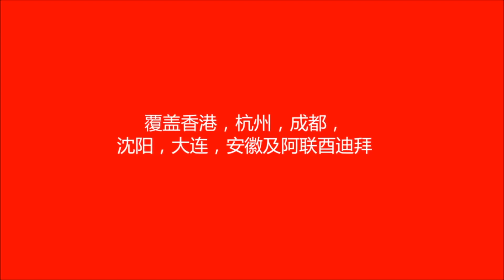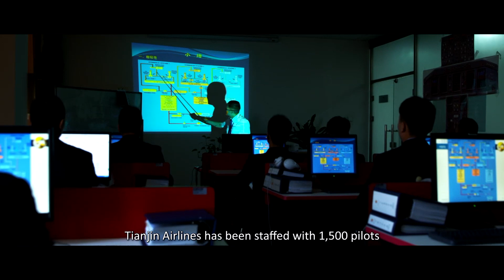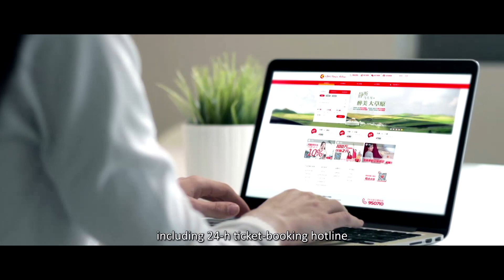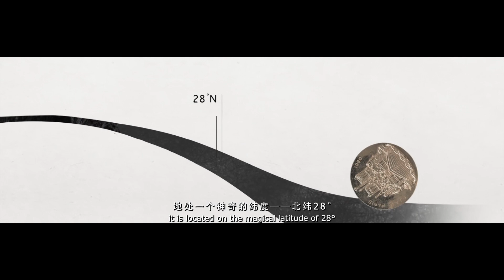2019第七届英国春晚预热视频